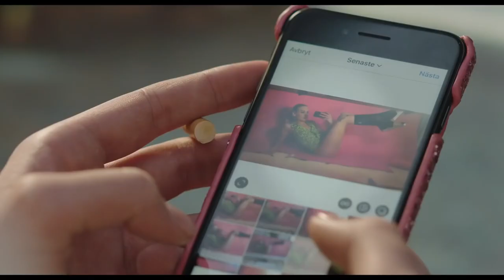Pleasure - Movie Review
My thoughts on Ninja Thyberg's controversial debut feature: Pleasure. Starring Bella Kappel, Zelda Morrison, Evelyn Claire, Kendra Spade, and Dana DeArmond. Shot by Sophie Winqvist.